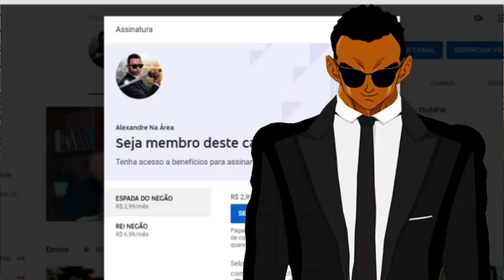REACT | PRECISAMOS PARAR OS CANAIS DE CASAL NO YT - GEMAPLYS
Configurações do meu PC:

Processador: fx 8320e
Mobo: Ga970 USB3
GPU: gtx 750 ti 2gb gddr5